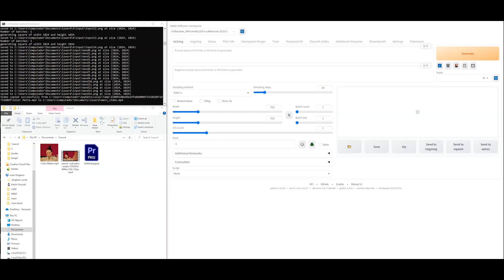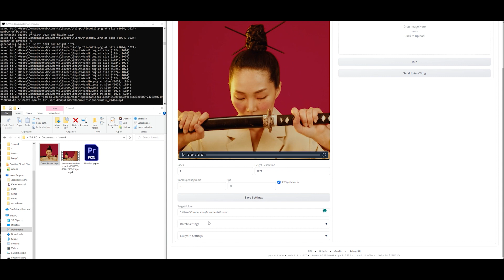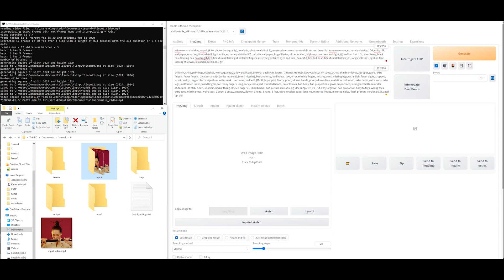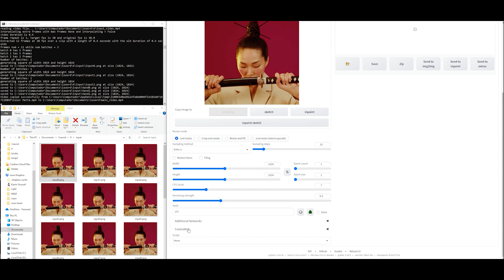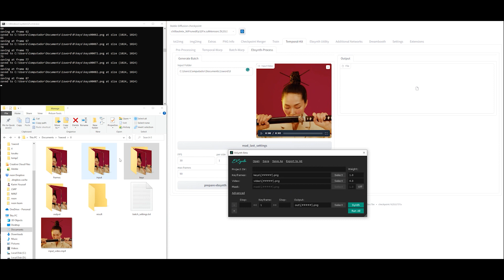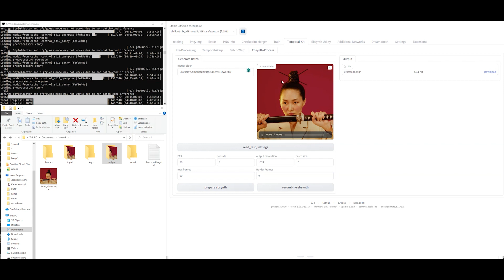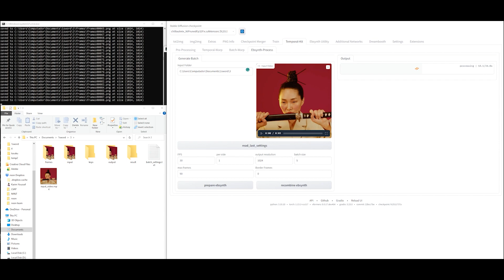How to use Temporal-Kit and Controlnet in Automatic 1111 - Incredible results - Tutorial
In this video I will show you how to use controlnet with AUTOMATIC1111 and temporalkit.

Enjoy folks ;)